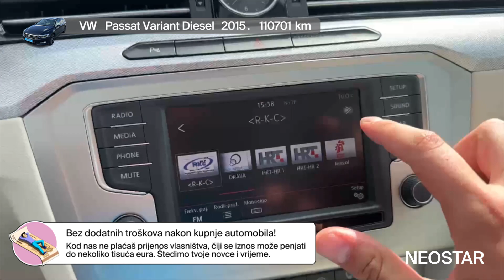Luksuzan automobil s puno prostora-VW (D)-VW Passat Variant 20 DSG